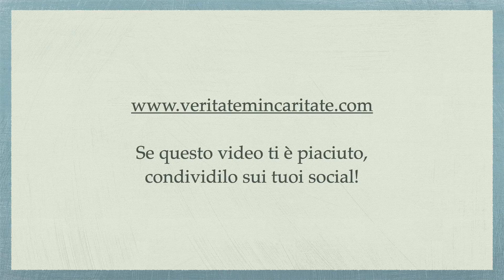“Condotta per passare santamente la Quaresima”, del p. Avrillon. Parte 36 - p.Giorgio Maria Faré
Meditazione di Padre Giorgio Maria Faré: “Condotta per passare santamente la Quaresima”, del p. Avrillon. Parte 36
5 aprile 2022.